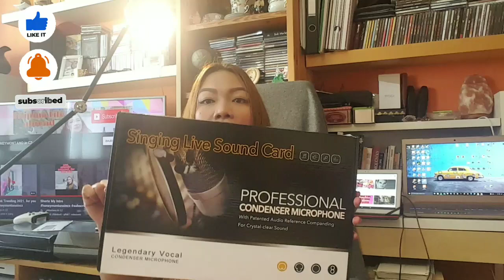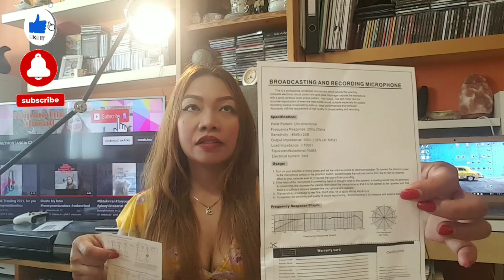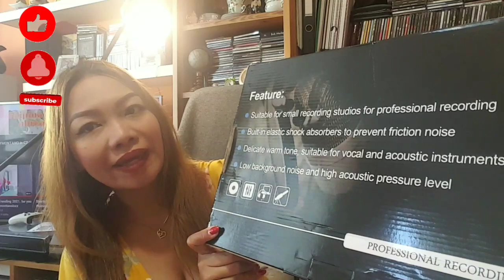Unboxing Fan's Gifts to Congratulate Me 4 My YT Channel|God Gave Me Blessings, I'm So Grateful!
Use This Link, Save And Get Discount for Your Live streaming Tool, for Better and unlimited and great features Livestreaming Tool! Hurry and avail my referral for you! Dont Miss It guys! Its useful and amazing!

I am a filipina living here at Czech Republic, Europe. I am a Full time Youtuber and Vlogger that can sing your favorite songs. My Vlogs are about places, singing, live streaming, cultures, people, travel and foods. Feel free to comment, and dont forget to click like, share, subscribe and hit the Bell All Icon here on my youtube channel. that would be great if you will do that favor for me because the more you give is the more you receive blessings in your life. Your love and support to me and to my Youtube Channel can make a Big Help for me to be able to help to other small youtubers and vloggers that are starting to grow and to be a good inspiration and motivation for them. Thank you and Have a nice Day everyone!!!

Check me out on my INSTAGRAM Account: honeymontano16
Lets Go and Connect. Enjoy!!!